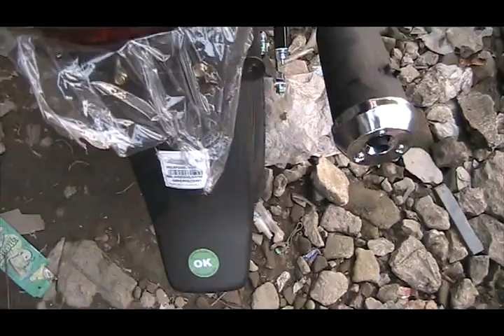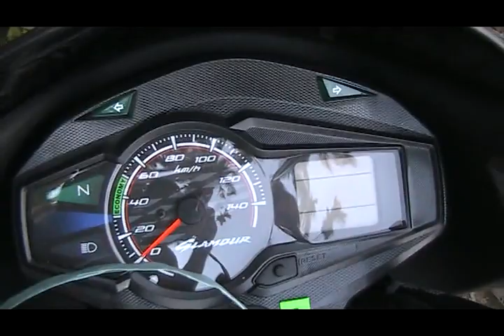HERO GLAMOUR ALL NEW !!!! LOOK THE COLOR